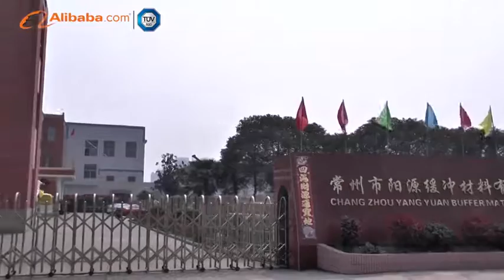Changzhou Yangyuan Buffer Material Co., Ltd. - Alibaba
CHANGZHOU YANGYUAN BUFFER MATERIAL CO.,LTD. is an foaming material manufacturer located in Qishuyan Industrial District of Changzhou, an economically prosperous city in Jiangsu Province,we enjoy convenient transportation,and are near Shanghai&Nanjing.
    We are one of the largest foam material manufacturers in china, with the production  capacity of 8, 000CBM per month.we have the following majorseries materials: EVA high/low foam, XPE plastic foam, TPE/NBR/CR rubber foam . We take OEM&ODM orders, designing and developing new products as per buyer's specific requirement.
      Our foaming products are widely used in all walks of life, such as outdoor,sports and leisure products(camping mat,yoga mat,floor mat,baby mat, yoga ball etc ) to account for the very great proportion.we have founded relationship with international well-know brand and companies.
      After nearly 6 years of hard work and development,the company has formed International Trade Department , Brand Business Department. Currently , We have advanced technology,device and production lines for all products,with the export production capacity of 900 containers a year. We are insisting on leveling up the quanlity of products and our customer service . We have established system in total quality control and cost control as a core of management,provide excellentproducts and after service for customer.